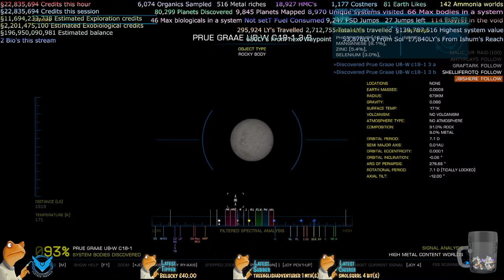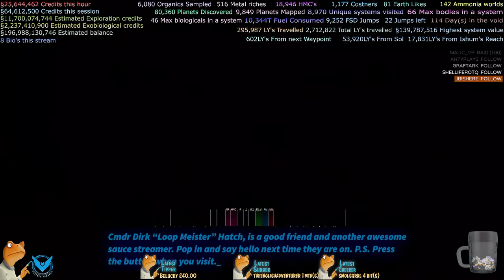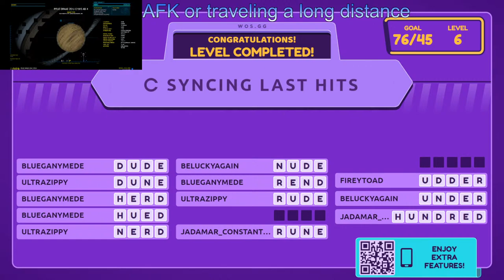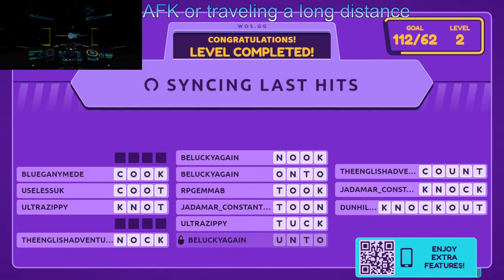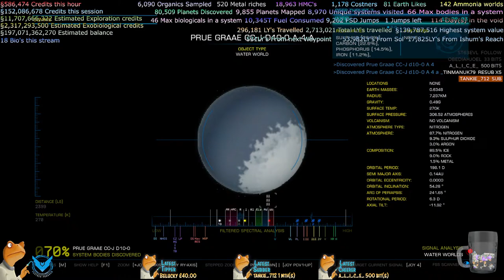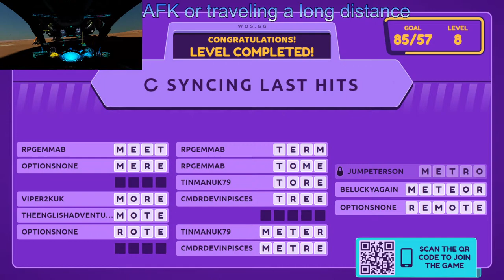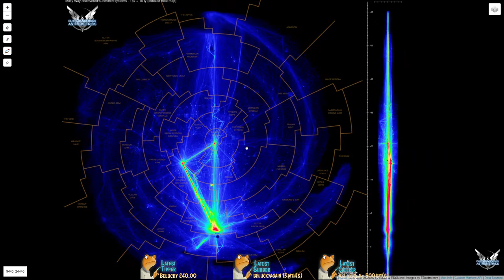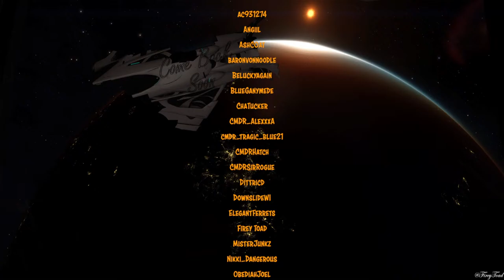It's cold outside, there's no kind of atmosphere. Gameplay questions welcomed. Elite Dangerous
Out exploring the Milky Way in elitedangerousodyssey